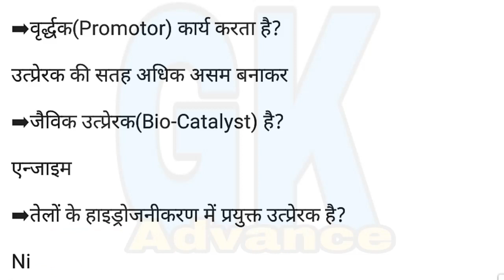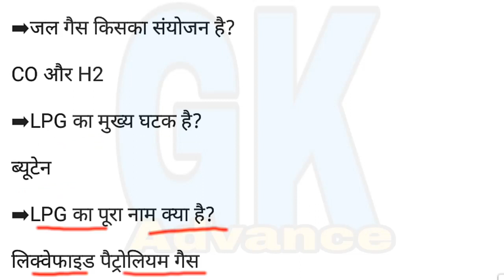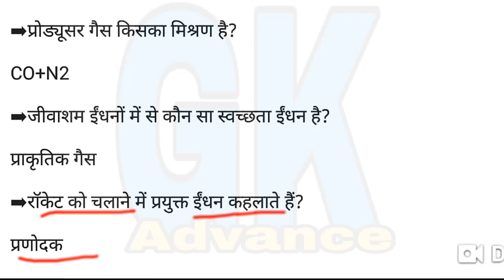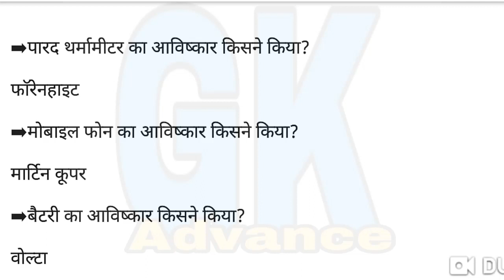HSSC_Science_Gk | Top 40 Science GK question | Haryana police| patwari | JE | gram sachiv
Top 50 GK and Science GK question for HSSC | Haryana police| patwari | JE | gram sachiv

is video me hum baat krenge world top sea,jo ki haryana police gk question hai aur ye important hAI , one by one hum sampurn haryana gk complete kr lenge for all hssc exam like revenue patwari,gram sachiv ,top haryana gk question,

1. hssc previous year question
2. haryana gk previous year question